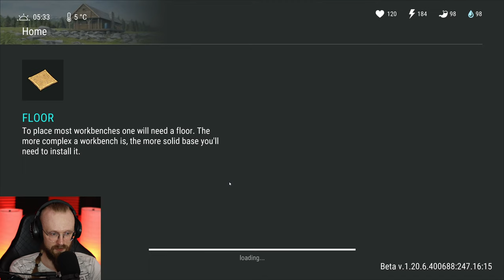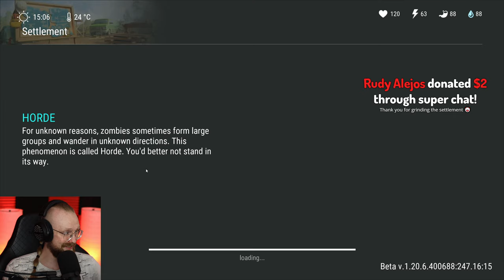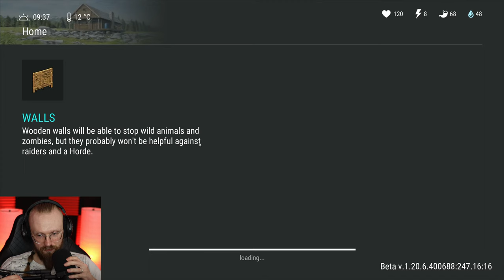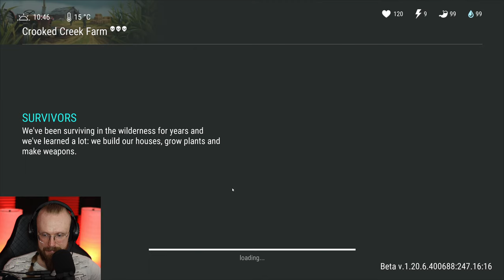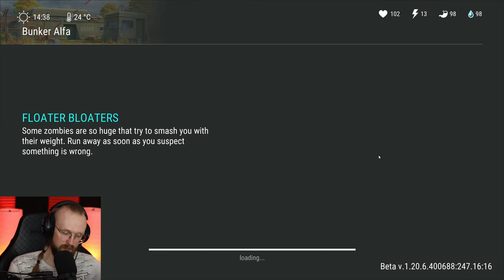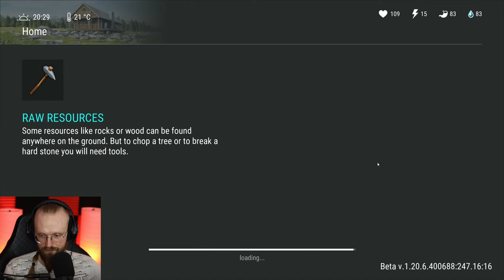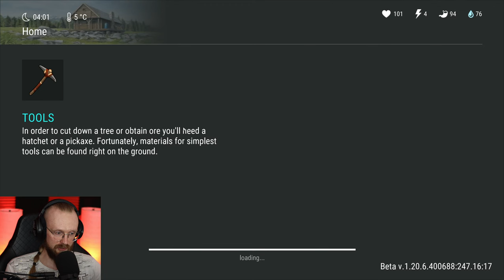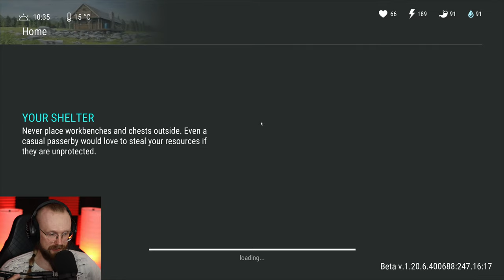THIS LOCATION CHANGES EVERYTHING! - Last Day on Earth: Survival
Last Day on Earth: Survival This Location Changes Everything - Transport Hub! LDoE Season 39 is here so let's do a few raids and more!

00:00:00 - Intro
00:04:59 - Rest Stop Event
00:11:46 - Transport Hub (this location changes everything, it's great)
00:27:59 - The Butcher Boss
00:33:33 - Opening The Main Transport Hub Crate
00:50:51 - The Highway Location
01:11:41 - Opening up all Conveyor Crates at Alfa
01:22:38 - Farm Location
01:32:17 - Opening The Blue Box
01:50:05 - The Blind One with a Brutalizer
02:03:48 - Finding an Infected Floppy Crate
02:09:08 - Infected Floppy Crate Loot
02:18:24 - Raiding a Base